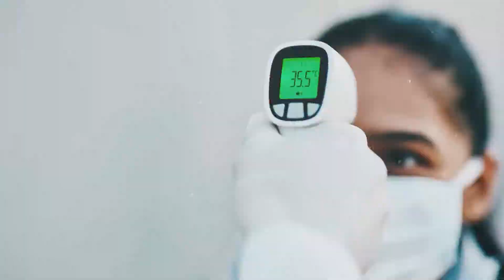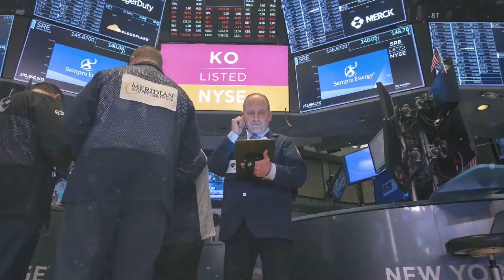¡Aguas! Está activo el alcoholímetro en Navidad, la multa es de 9 mil pesos | 98.1 seg. información